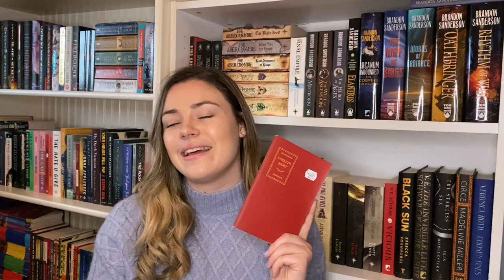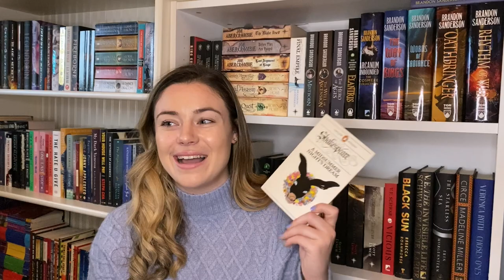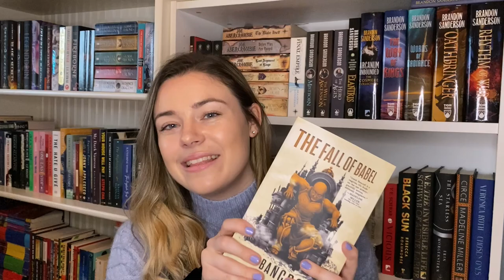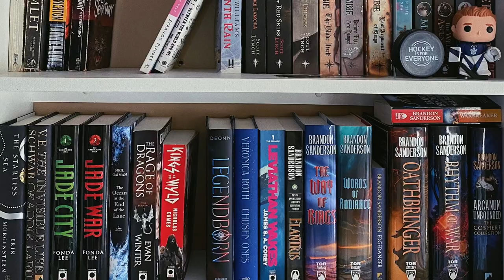another book haul!! (+ it's all Ben's fault) 📚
It's not my fault! I swear!